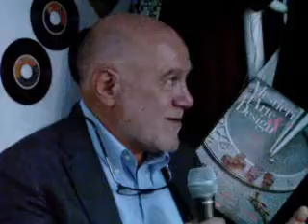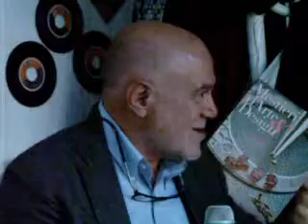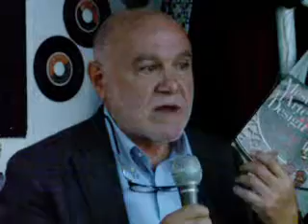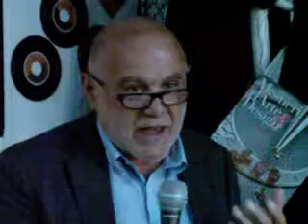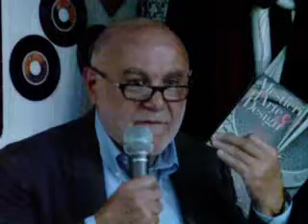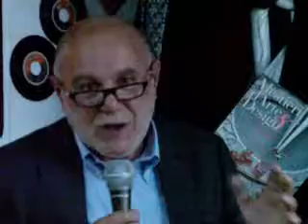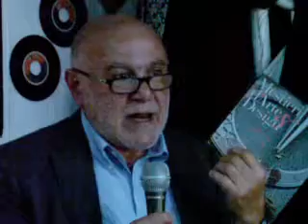Annino Mele, pres. libro "STRABISMI", presso AD CAFE' a Monserrato, 15-6-2018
Annino Mele, presentazione del suo ultimo libro, "STRABISMI",  presso AD CAFE' di Antonio Dessì a Monserrato in Via del Redentore 226.

Presentano il libro
Antony Muroni
e l' Avv.  Pasquale Ramazzotti

con la presenza di Ettore Cannavera della Comunità La Collina di Serdiana